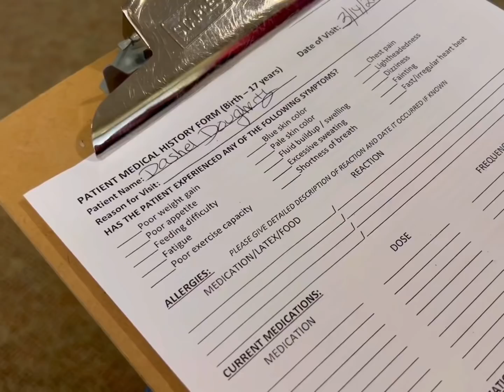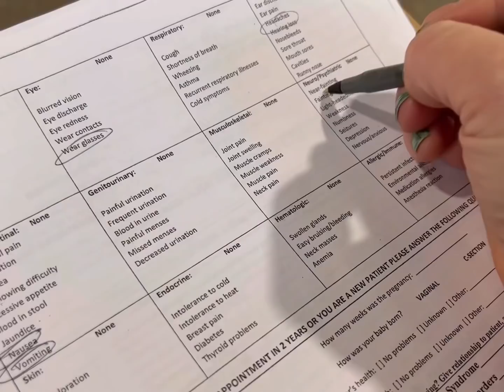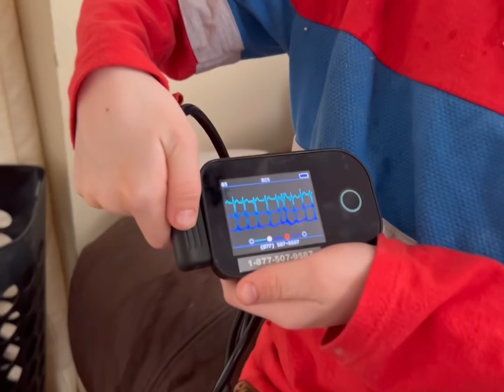Dash Gets A Heart Monitor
DAILY VLOG FOR OUR FAMILY OF 12!!

In today’s vlog we’re all running late thanks to DayLight Savings. Dash has a cardiology appointment and gets a heart monitor. And we go out to eat Hibachi for dinner!

Josh-43
Alicia-41
Alex-16
James-15
Patrick-13
Bree-11
Zoey-9
Dash-8
Jordan-7
Jason-7
Bodhi-5
Harlee-3

Dougherty
USA

🧡You Belong